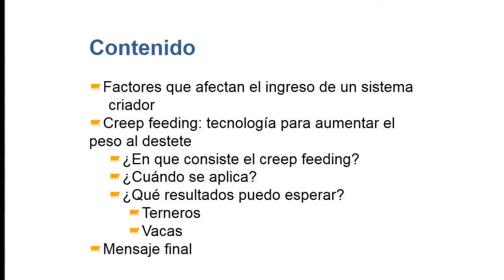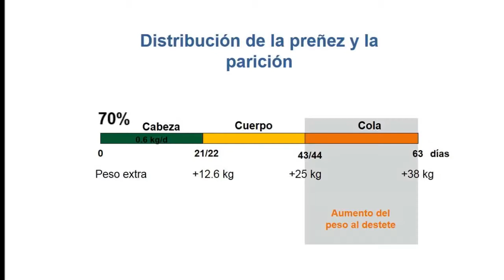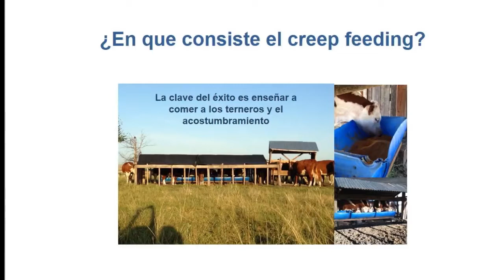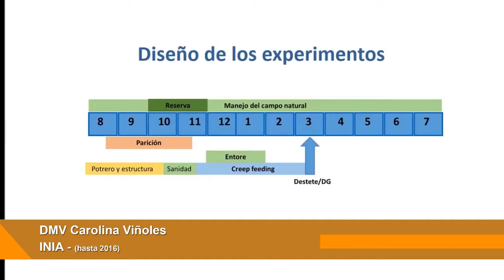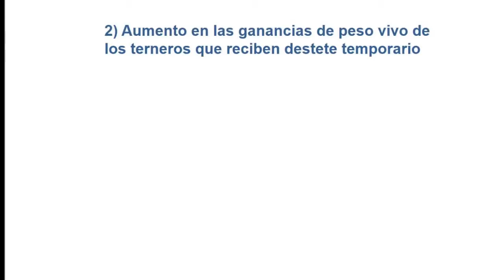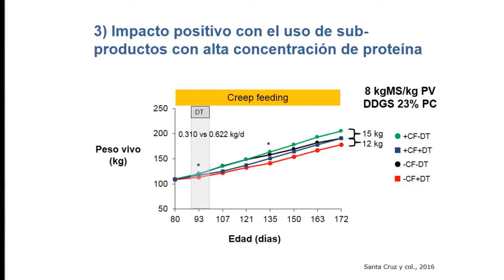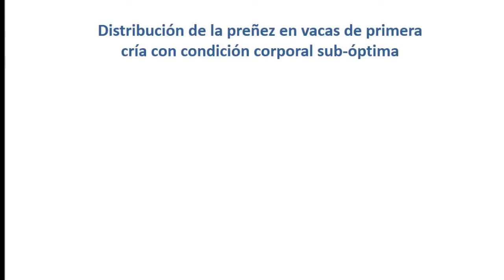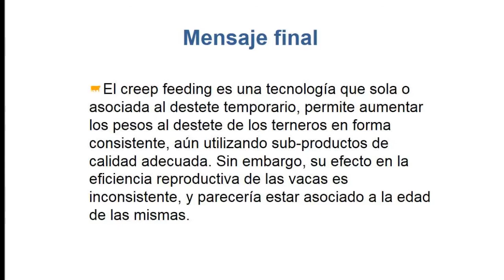Seminario Técnico - Carolina Viñoles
El pasado 24 de noviembre de 2017 se realizó en INIA Tacuarembó el Seminario Técnico "Se pueden mejorar los ingresos de los productores ganaderos del norte?", en este marco la DMV Carolina Viñoles, presentó ¨Creep Feeding: tecnología para aumentar el peso al destete".